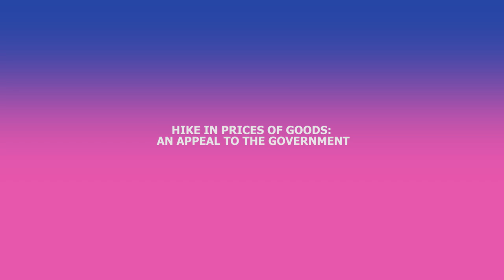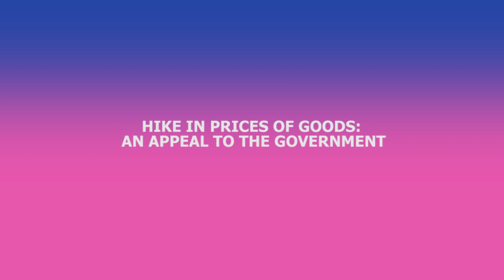HIKE IN PRICES OF GOODS: AN APPEAL TO THE GOVERNMENT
Hear Nigerians appeal to the government on the prices of essentials consumables in the Country.

Egbo bi awon me kunnu se n be ijoba lati wa nkan se si awon nkan elo ti o gbowo lori ni oja.